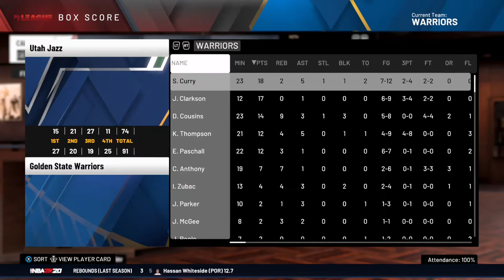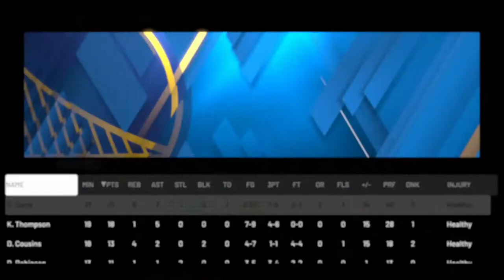Why are we this GOOD?? NBA 2K20 Golden State Warriors MyLeauge Ep.2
In episode 3 of our Golden State Warriors MyLeauge we face the young T-Wovles as we are still undefeated on the season. As I stated in the title I don't exactly know why were playing this well this early.

All music in this video is by Cashier Fresh